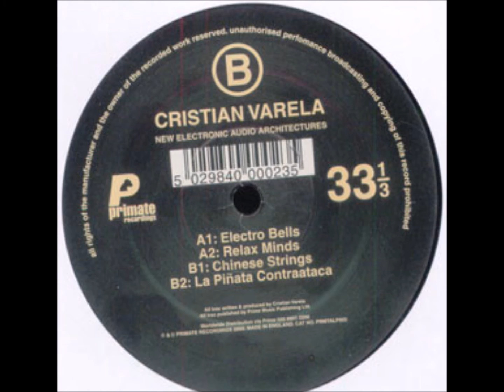Cristian Varela - B2 - La Pinata Contraataca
Cristian Varela ‎– New Electronic Audio / Architectures
Primate Recordings ‎– PRMT ALP 002
2000